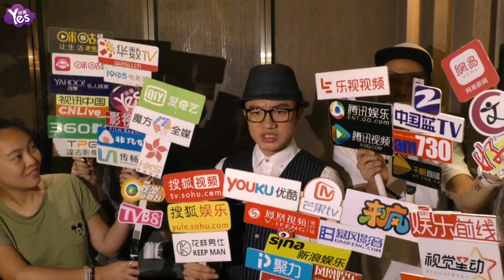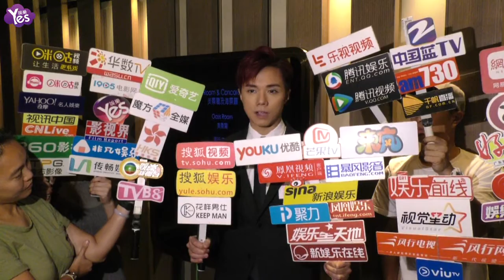【3年前】王祖藍愿當小白臉吃軟飯 張敬軒出動全家回報舊恩情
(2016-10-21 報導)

歌手張敬軒與王祖藍在灣仔出席《廣東廣播電視台香港辦事處成立》儀式，開辦娛樂公司的他表示希望與該電視台合作